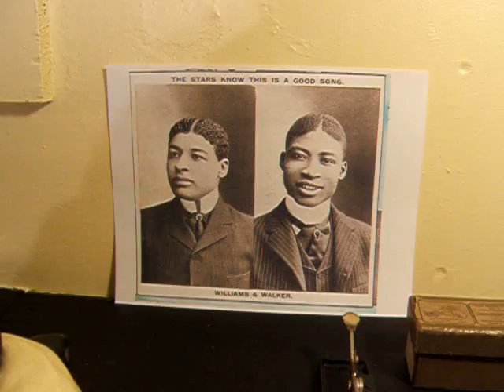Williams & Walker "The Lost Recording" - Good Afternoon Mr. Jenkins - 1901 Victor Monarch Record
You are about to hear one of the "Lost" original recordings of George W. Walker with Bert Williams from their earliest recording session for Victor in  Oct. of 1901, singing "Good Afternoon, Mr. Jenkins" (composed by R.C. McPherson & Thomas Lemonier)  from the Play/comedy "Sons of Ham". According to the folks at Archeophone Records, no copies of this recording, at the time of their Historic CD release of the "Bert Williams The Early Years, had yet been found". So here for your enjoyment is that historic lost recording, being played here on Youtube.  Williams & Walker were one of the first successful African American Comedy duos in the history of the American Theatre, starring in the first Black Produced Musical Comedies at the turn of the last Century.  Walker died in 1911, and Williams went on to be one of the most beloved and popular Stars of the Ziegfeld Follies over the next 11 years until his death in 1922. Williams also made many records for Columbia during that time period.Since the lyrics might be a little difficult to make out I have posted them on the screen and you will see them as the record plays, and also here below..
Verse: In upper Broadway where the swells all Congregate,
A dusky Dick-to-do went strolling, and met his fate,
A Saffron Colored lady with a witching smile,
Did this high-toned darkey swell be-guile,
He Wined and dined her on the best at Ca-fe Grand,
Spent his hard earn'd money with a lavish hand,
"Now may I see you home? Said He, I'm sorry Sir it can-not be, for Ma is waiting there for me,
So --
Chorus: "Good Afternoon, Mr. Jenkins, ah'll See you again,
It ain't no earthly use____ for to remain,
'Cause I've enjoyed your Company it's no reason why That I should risk my home for you, So good afternoon, Good bye." Bye__